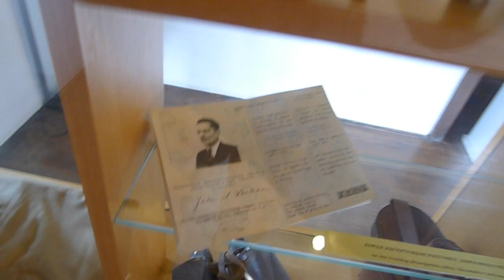Original Uniform of Marshal Josip Broz Tito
in his home town museum in Kumrovec/Croatia.
from wikipedia: Marshal Josip Broz Tito (Serbo-Croatian pronunciation: [jɔ̝̂sip brɔ̝̂ːz tîtɔ̝]; born Josip Broz; Cyrillic: Јосип Броз Тито; 7 May 1892[nb 1] -- 4 May 1980) was a Yugoslav revolutionary and statesman.[4] While his presidency has been criticized as authoritarian,[5][6][7] Tito was a popular public figure both in Yugoslavia and abroad, viewed as a unifying symbol for the nations of the Yugoslav federation.[8][9] He gained international attention as the chief leader of the Non-Aligned Movement, working with Jawaharlal Nehru of India and Gamal Abdel Nasser of Egypt.[10]

Josip was born as the seventh child of Franjo and Marija Broz in the village of Kumrovec within Austria-Hungary (modern-day Croatia). Drafted into the army, he distinguished himself, becoming the youngest Sergeant Major in the Austro-Hungarian Army.[11] After being seriously wounded and captured by the Russians, Josip was sent to a work camp in the Ural Mountains. He participated in the October Revolution, and later joined a Red Guard unit in Omsk. Upon his return home, Broz found himself in the newly-established Kingdom of Yugoslavia, where he joined the Communist Party of Yugoslavia.

He was Secretary-General (later President) of the League of Communists of Yugoslavia (1939--80), and went on to lead the World War II Yugoslav guerrilla movement, the Partisans (1941--45).[12] After the war, he was the Prime Minister (1943--63) and later President (1953--80) of the Socialist Federal Republic of Yugoslavia (SFRY). From 1943 to his death in 1980, he held the rank of Marshal of Yugoslavia, serving as the supreme commander of the Yugoslav military, the Yugoslav People's Army (JNA). With a highly favourable reputation abroad in both Cold War blocs, Josip Broz Tito received some 98 foreign decorations, including the Legion of Honour and the Order of the Bath.

Tito was the chief architect of the "second Yugoslavia", a socialist federation that lasted from World War II until 1991. Despite being one of the founders of Cominform, he was also the first (and the only successful) Cominform member to defy Soviet hegemony. A backer of independent roads to socialism (sometimes referred to as, although incorrectly, "national communism" or more correctly "Titoism"), he was one of the main founders and promoters of the Non-Aligned Movement, and its first Secretary-General. He supported the policy of nonalignment between the two hostile blocs in the Cold War. Such successful diplomatic and economic policies allowed Tito to preside over the Yugoslav economic boom and expansion of the 1960s and 1970s.[13][14][15] His internal policies included the suppression of nationalist sentiment and the promotion of the "brotherhood and unity" of the six Yugoslav nations. After Tito's death in 1980, tensions between the Yugoslav republics emerged and in 1991 the country disintegrated and went into a series of civil wars and unrest that lasted the rest of the decade and continue to impact most of the former Yugoslav republics to this day. He remains a controversial figure in the Balkans.